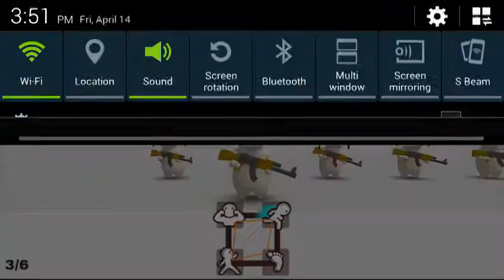Random Friday episode 3